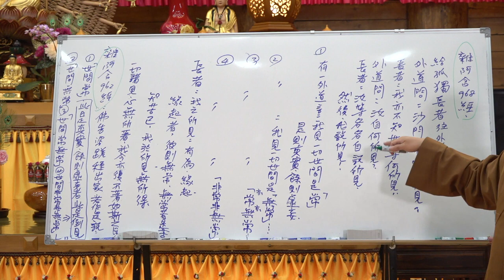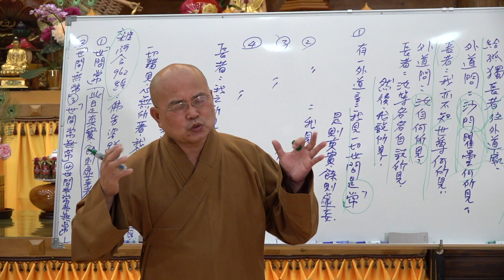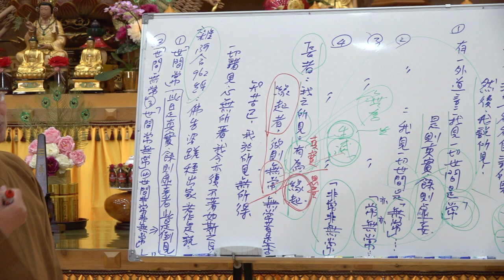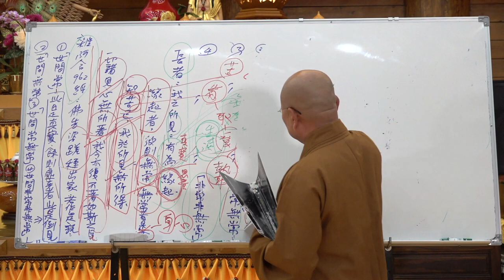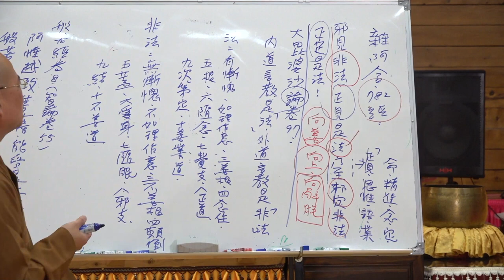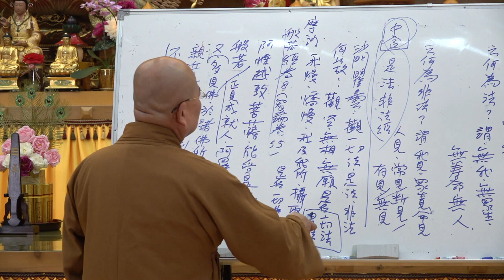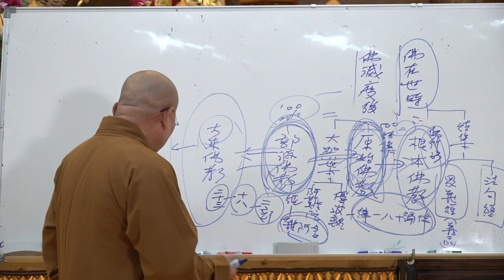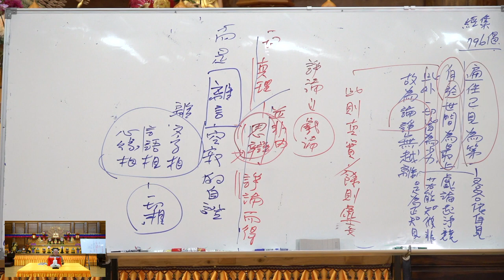大智度論第057集&第058集